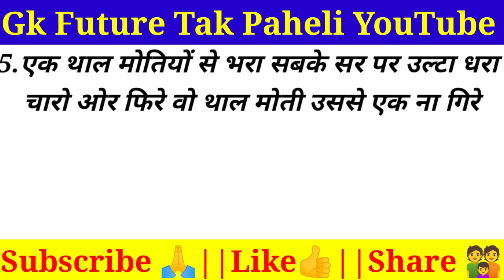मजेदार पहेलियाँ Paheliyan in hindi Interesting gk Hindi riddles Paheli Hindi Paheliyan